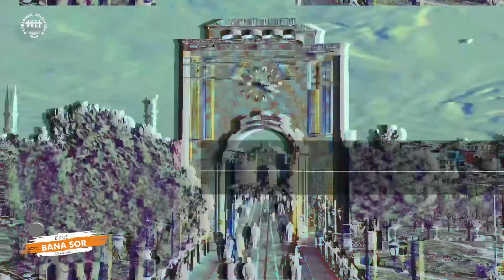BİR DE BANA SOR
Bizim gençler zehir gibi.🤗

📌"Bir de Bana Sor" diyerek yarışmaya ve eğlenmeye devam ediyoruz.🤓

Bakalım bu hafta kimler doğru cevap vermiş❓